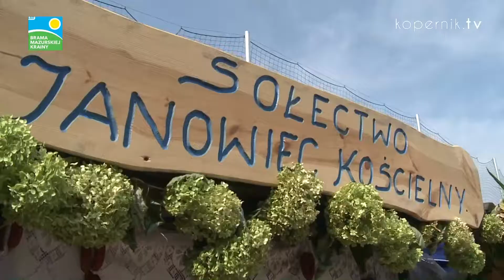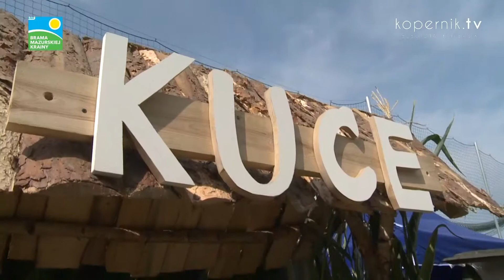ŚWIĘTO PIECZONEGO ZIEMNIAKA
Jakie są dożynki w gminie, która słynie z uprawy ziemniaków? Po raz 34. towarzyszy im Święto Pieczonego Ziemniaka.